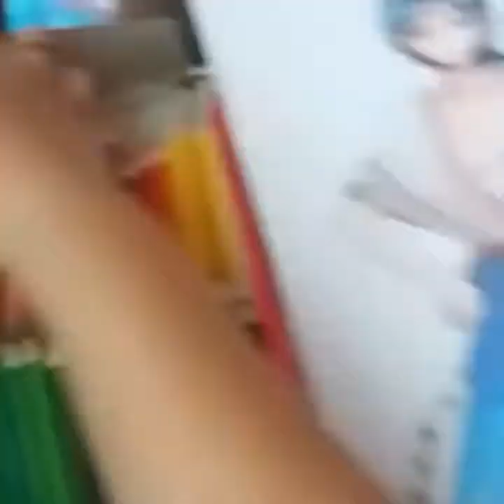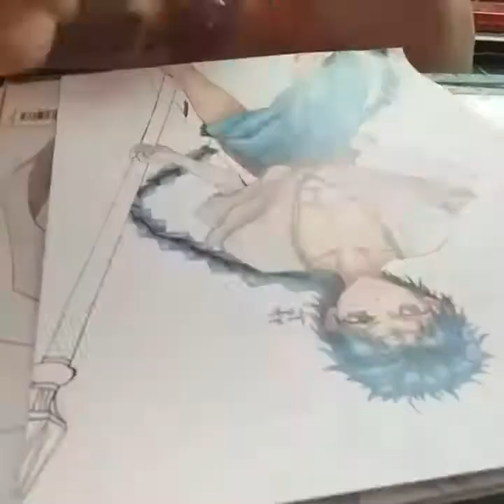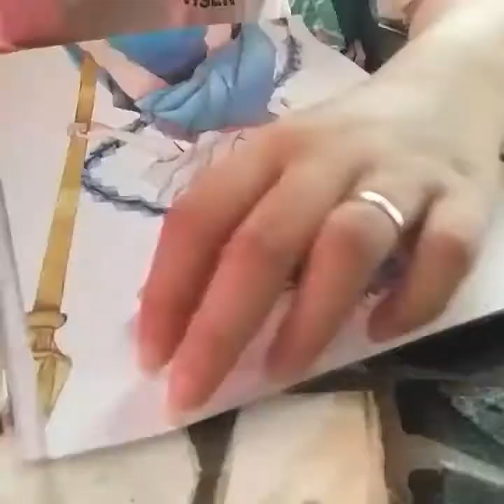Aladdin (15 years old) from Magi (coloring)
It's me. This is iPonyta or Ay Ponyta. I lost the clip of mine coloring the skin.

Song: Magic by Kaori Ishihara (Aladdin's seiyuu)